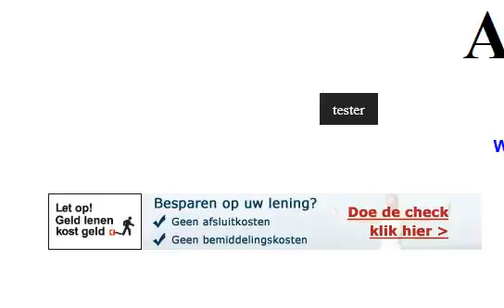html dropmenu gaat achter het plaatje